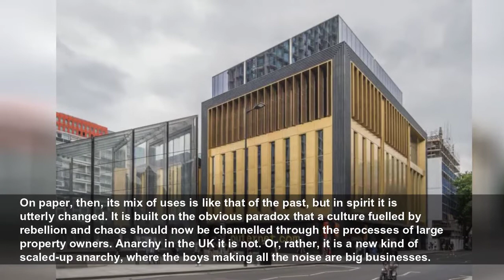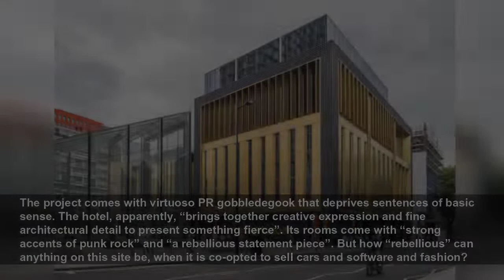The day the music died? Welcome to Denmark Street and Tottenham Court Road’s new ‘digitally ena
Once upon a time, just outside Soho in central London, there was a legendary hive of musical energy. It was centred on Denmark Street – Britain’s Tin Pan Alley – a strip of shops selling instruments a...
The Guardian
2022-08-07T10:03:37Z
Once upon a time, just outside Soho in central London, there was a legendary hive of musical energy. It was centred on Denmark Street – Britain’s Tin Pan Alley – a strip of shops selling instruments and sheet music, with clubs and bars and such things as production facilities and agents’ and managers’ offices on the upper floors, where new-in-town fans and nascent musicians could mingle with stars. Everything to do with music – writing, producing, performing, listening, selling – could be done within its short length.
For £456 a night and upwards, you can stay like a rock star in ‘session rooms’ pre-vandalised with curated graffiti
On paper, then, its mix of uses is like that of the past, but in spirit it is utterly changed. It is built on the obvious paradox that a culture fuelled by rebellion and chaos should now be channelled through the processes of large property owners. Anarchy in the UK it is not. Or, rather, it is a new kind of scaled-up anarchy, where the boys making all the noise are big businesses.
This “district” is in fact a single project, albeit one incorporating some historic fragments, in the ownership of one company, Consolidated Developments. Its most conspicuous feature is the Now Building, a big oblong block that greets you when you exit the tube: a giant, table-like frame clad in black stone, within which multistorey gold-coloured shutters can fold back to reveal an atrium lined with 23,000 square feet of floor-to-ceiling high resolution LED screens. Other spaces in the complex also surround visitors with screens. You will be greeted with a storm of digital light and motion in what Consolidated say will be “London’s Times Square”.
Omnivorous eclecticism – an all-you-can-eat buffet of looks and facilities – is the spirit of the whole endeavour
Outernet CEO Philip O’Ferrall calls his project “the world’s largest, most advanced atrium of content … a disruptive, atomised brand engagement platform”, by which he means that companies will pay handsomely to put their brands on the big videos, and to hold spectacular events in the screen-lined rooms. The idea is to entice the public in and then get them to linger, with the imagery on the screens, with the music, with bars and restaurants, such that they can be exposed to more selling. “If you spend an extra 30 seconds in my area I can serve more advertising on you,” he says. The revenues, O’Ferrall also explains, will help fund the less profitable music businesses on the other side of the block.
There’s not much attempt to tie it all together. You get your small-scale Victorian ornament and your domestic Georgian survivals and then you get your full-on blast of the 21st-century high-technology marketing-entertainment complex. This omnivorous eclecticism – an all-you-can-eat buffet of looks and styles and facilities – is the spirit of the whole Outernet endeavour, from the hotel bedrooms to the big screens to the preserved shops. You feel it from the moment you exit the tube station, on the crossroads of Oxford Street and Tottenham Court Road, and are faced with a digital installation that switches from cloudscapes intended to achieve an “immersive experience of mindfulness and relaxation” to something about Unicef to a roar of music from the Clash, a dizzying ride from calm to conscience to
To which one might say: great. Is it not fundamental to a city such as London, and especially Soho and its surroundings, that it’s a place of contrasts, a rich palimpsest of aspiration and creation manifest in its built fabric? And is it not also great that the musical heritage of the neighbourhood has found new and clearly well-funded form? That hundreds of thousands of people will have a good time here, and that artists will get the chance to make and perform music?
It’s certainly better that all this is here, and guitar shops kept, than that everything be swept away by a gigantic office block. If it’s brash, then so were the Victorian music halls and 1930s cinemas that are now dearly beloved items of heritage. (And, actually, if you’re going over-the-top, you could have a bit more fun than those black frames offer.) But no one should be under any illusions that this is much like the Tin Pan Alley of old. For what was once multifarious and spontaneous is now under the control of Consolidated Properties and the Outernet. The thing called a “district” is a single-owner real-estate proposition. What would happen to a Bowie now if h